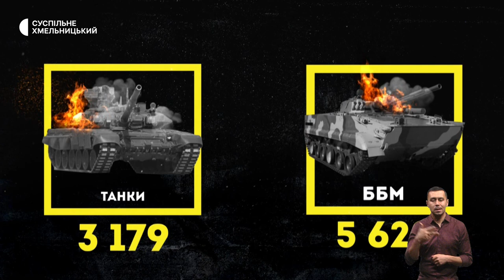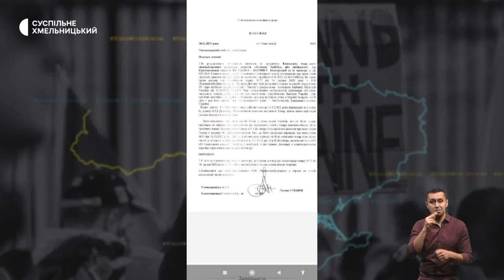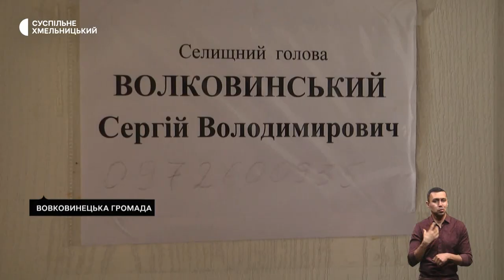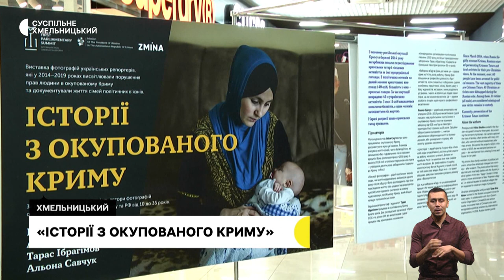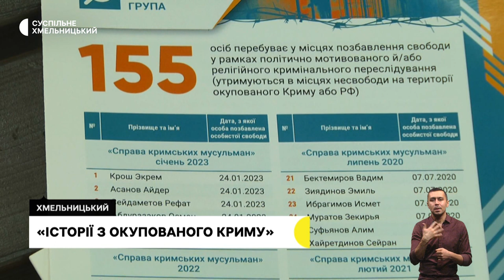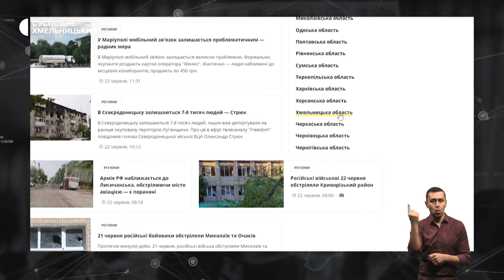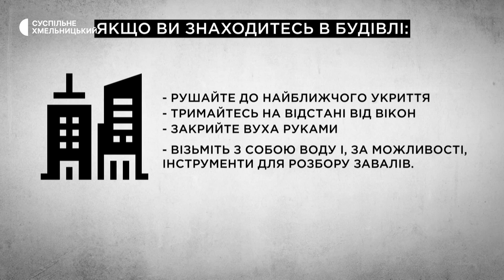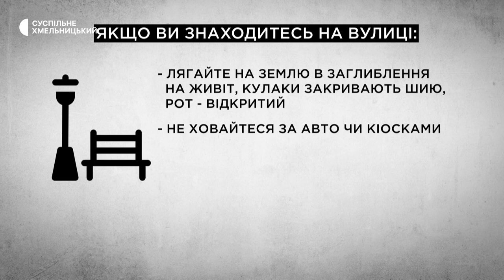Куди подівся «будинок гобіта», у вольєрах встановив буржуйки, історії з окупованого Криму | 7.02.23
Шостий місяць навчаються онлайн: чому у школі на Хмельниччині немає обіцяного укриття?;

аби не замерзли: як обігрівають диких тварин у Хмельницькому реабілітаційному центрі? ;

фотовиставку «Історії з окупованого Криму» презентували в обласному центрі. Чиї роботи можна побачити на представленій експозиції?